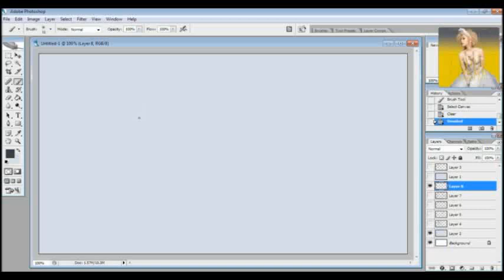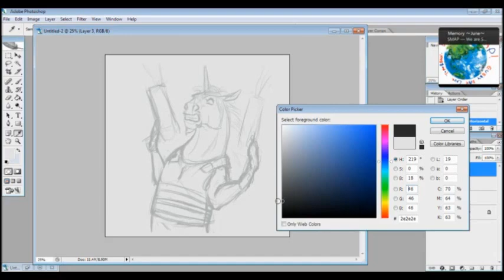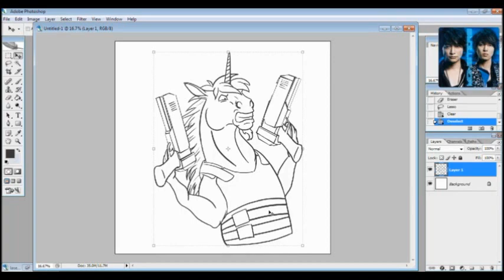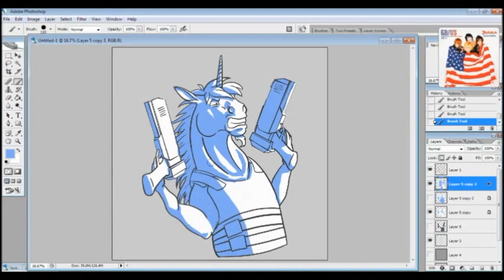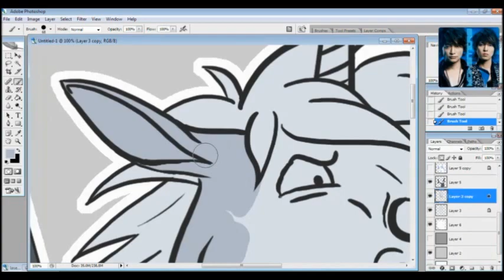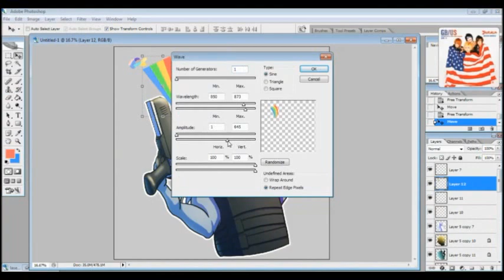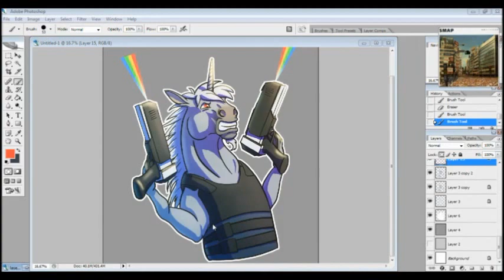Lasergun Unicorn Digital Drawing Process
The idea was proposed by my uncle, who may be having shirts made in the event that he goes laser tagging.
There are a few pauses in the video. I was doing laundry at the same time and those were the times I had to run downstairs to deal with all of that. I also went to buy a burrito at one point. It makes for a dull video but it was exciting times on this end.

Photoshop CS2 and Bamboo Fun tablet